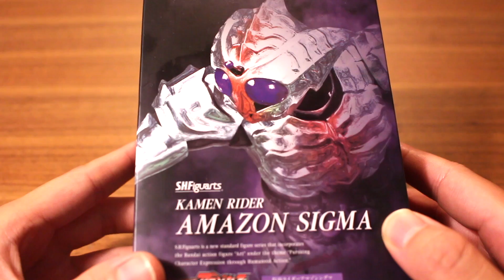S.H.Figuarts(フィギュアーツ) アマゾンシグマ見参！仮面ライダーアマゾンズ kamen rider amazon sigma review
この動画は「S.H.Figuarts(フィギュアーツ) アマゾンシグマ見参！仮面ライダーアマゾンズ kamen rider amazon sigma review」です♪

仮面ライダービルドやエグゼイド、パトレンジャー、ルパンレンジャーなどの特撮系から、ドラゴンボール超やワンピースなど、世界的に人気のおもちゃをストップモーション(コマ撮り)動画やレビュー動画で紹介しています♪

紹介している商品は主に、S.H.Figuarts(フィギュアーツ)や食玩のミニプラ、創動、装動(sodo)、DX玩具(フルボトルやキュータマなど)や、びっくらたまごと、幅広く紹介しています^^

●【悲報】我が家に辿り着いた仁さんは失明していました…S.H.Figuarts 仮面ライダーアマゾンアルファ 2nd Season ver レビュー KAMEN RIDER AMAZON ALFA REVIEW
●S.H.Figuarts 仮面ライダーアマゾン ニューオメガ をレビュー！フィギュアーツ KAMEN RIDER AMAZON NEW OMEGA REVIEW
●マモちゃんのハンバーガーが付属！S.H.Figuarts モグラアマゾンをレビュー！仮面ライダーアマゾンズ MOLE AMAZON REVIEW KAMEN RIDER AMAZON
●変身シーンを再現！S.H.Figuarts 仮面ライダーアマゾンネオ ストップモーション&レビュー KAMEN RIDER AMAZON NEO STOP MOTION REVIEW
●仮面ライダーパラドクス VS 仮面ライダーアマゾンシグマ 仮面ライダーエグゼイド ストップモーション kamen rider ex-aid stop motion
●S.H.Figuarts仮面ライダーアマゾンアルファVSアマゾンオメガ！ストップモーション KAMEN RIDER AMAZON ALFA STOP MOTION
●S.H.Figuarts 仮面ライダーアマゾンオメガは真骨彫レベル！ストップモーション KAMEN RIDER AMAZON OMEGA STOP MOTION
●似合うのは誰？S.H.Figuarts ジャングレイダー 仮面ライダーアマゾンズ ストップモーション KAMEN RIDER AMAZON’Z BIKE STOP MOTION